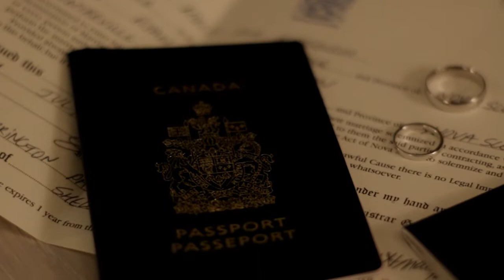Holly and Ryan Wedding